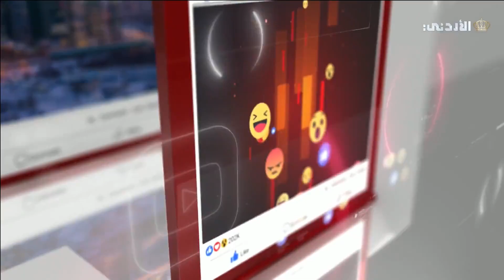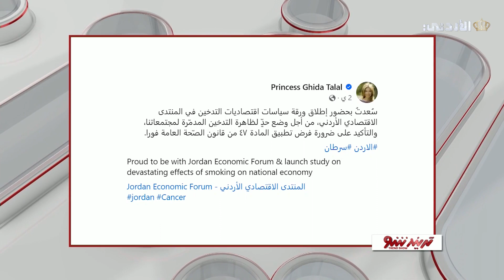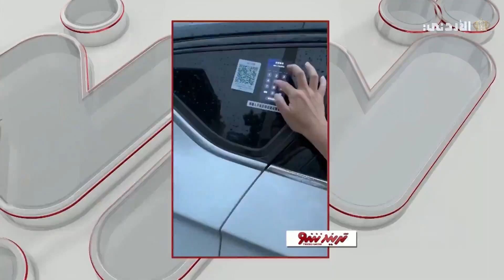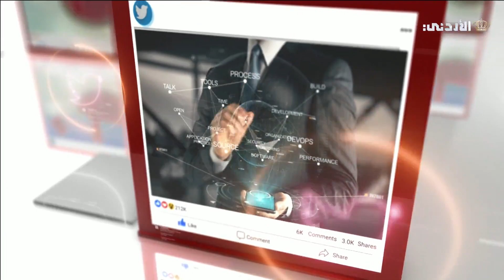تريند شو | الأحد 28-04-2024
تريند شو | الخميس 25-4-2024